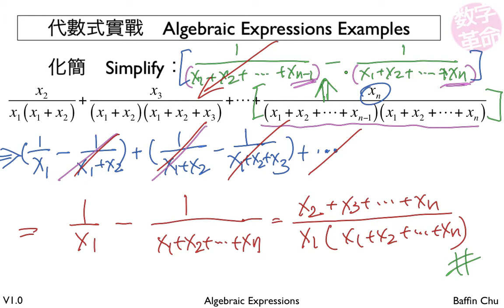1 001 Algebraic Expressions 30